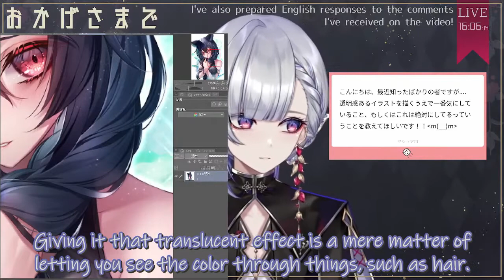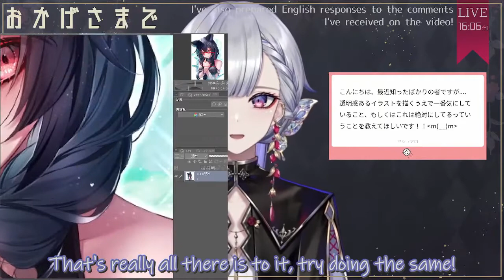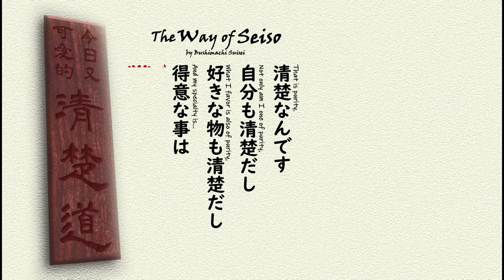Cloth physics, see-through hair, and... [Kogome Ari/Independent]